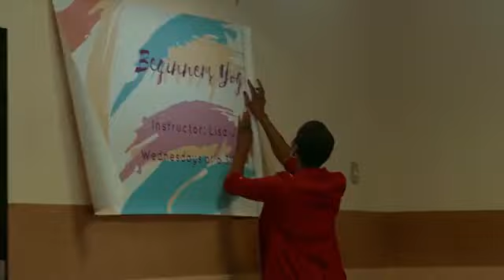DR.NIA IMANI BAILEY talks breast cancer, radiation therapy & chemotherapy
This show is an informative, entertaining and refreshing take on the hard conversations about love and life. Each day the host, CAROL RIDDICK, provides real facts and honest opinions on dating, sexual health and casual and committed relationships. These conversations are served on a judgement free platter and are seasoned with unapologetic realness.

WURD 96.1FM and 900 AM
WURDradio.com and the WURD app
Prior episodes are also on SoundCloud and the WURD Facebook Page